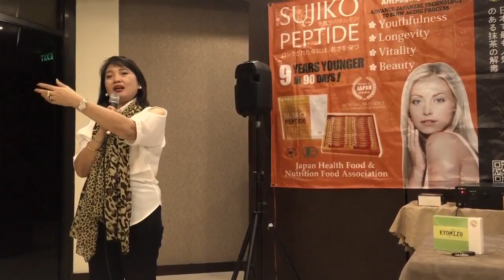Sally Success Sharing Sujiko Peptide